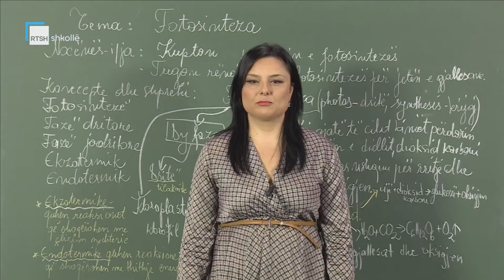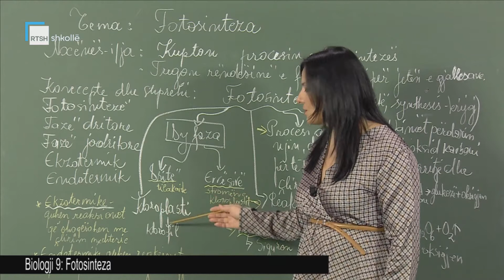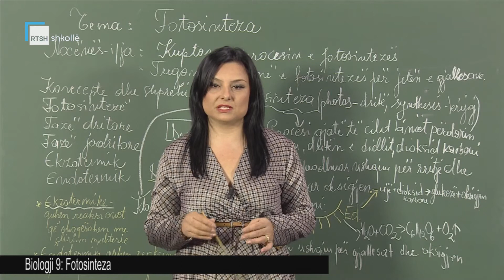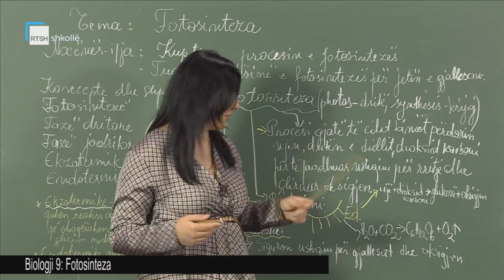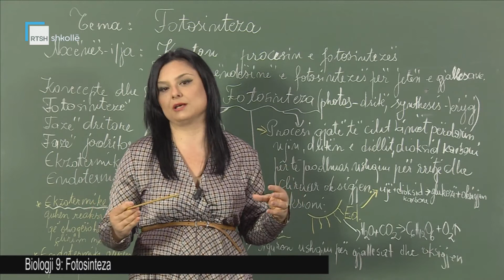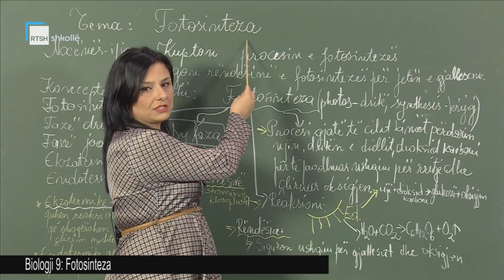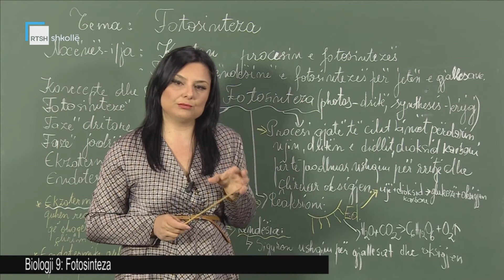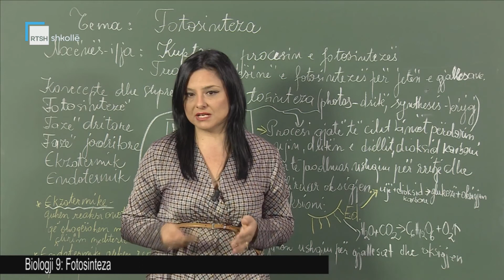Biologji 9 - Fotosinteza